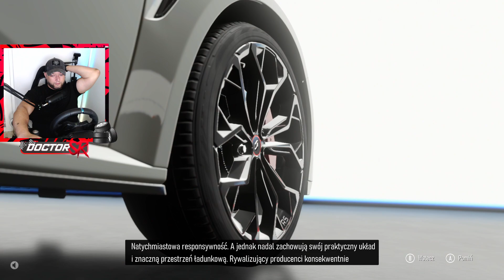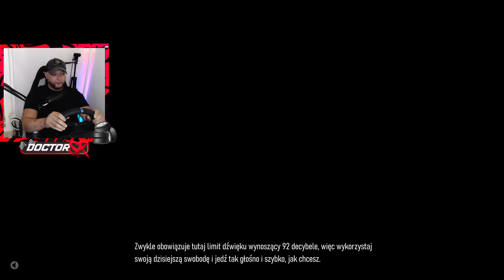AI to tępaki ! w to się nie da grać ! | FORZA MOTORSPORT 2023 PL | LOGITECH G923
Zostaw łapkę i suba ... pomożesz mi w rozwoju kanału 👊

doctorSR 9721
doctorsr

Stanowisko:
Playseat Challenge
Kierownica:
Logitech G923 + Shifter
Komputer:
Monitor AOC Gaming CQ32G2SE
Obudowa Zalman Z3 Plus
Procesor Intel I7 7700K 4.2
Chłodzenie Silentium PC Spartan 4
Grafika Gigabyte GeForce RTX 3060Ti 8GB DDR5
Pamięć Goodram 24GB DDR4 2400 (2x8gb + 2x4gb)
1 dysk Good Ram 120GB SSD na system
2 dysk Kingston 480GB SSD na nagrywki
3 dysk Samsung 2TB SSD na gry
4 dysk Samsung 500GB HDD na gry
2 Pady Xbox edycja Forza Horizon 5 i Xbox Series X
Kamera przednia Logitech C922 Pro
Kamera tylna Xiaomi IMI Webcam PRO W90
Konsola:
Playstation 5

POZDRO 4 AL